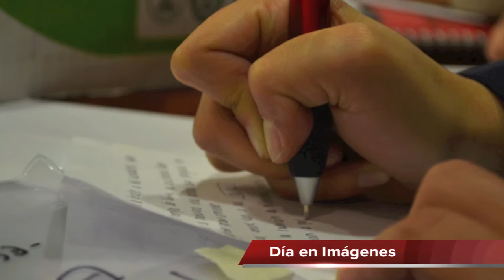Meridiano TV 3er Día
Meridiano TV en su 3era Edición.